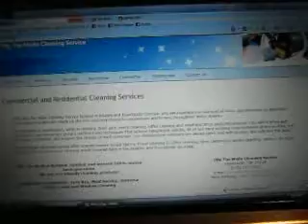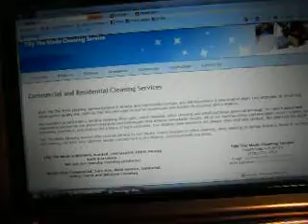Tilly The Made Cleaning Service